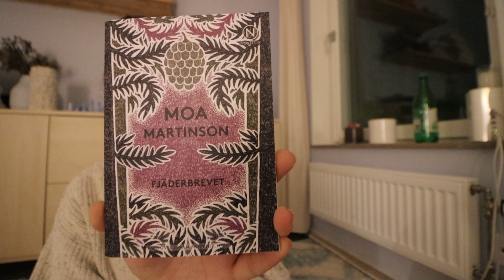VLOGMAS DAY 22 - Poached pears and a confusing book!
and